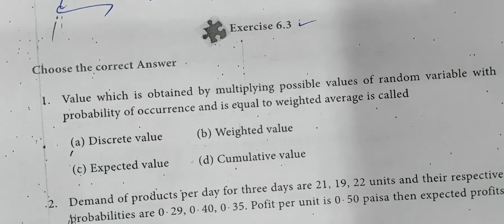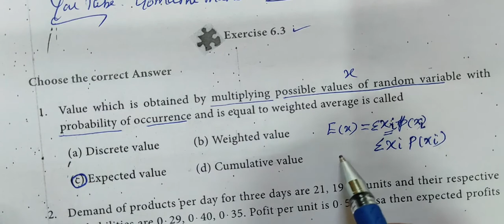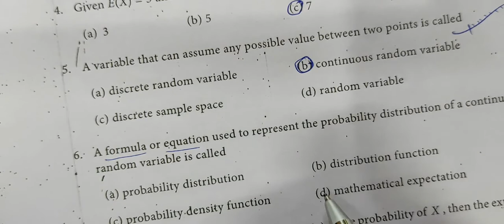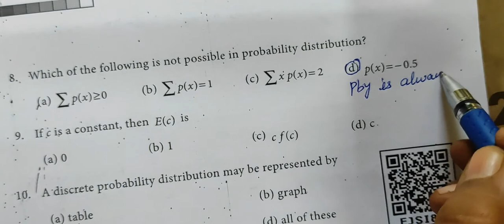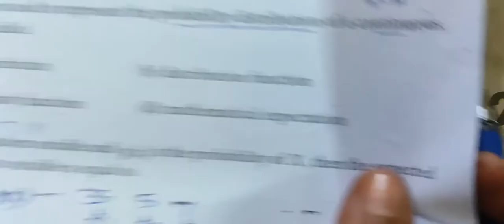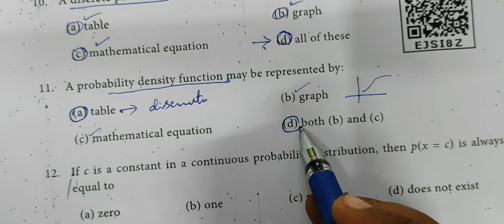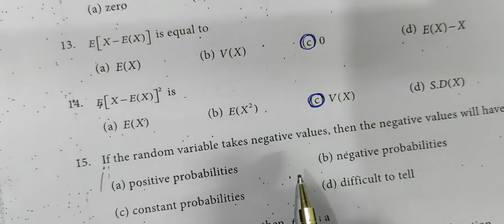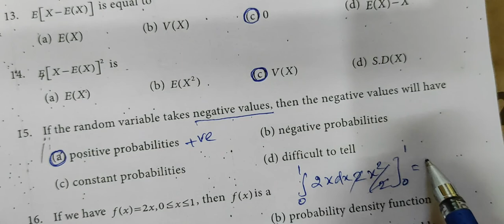12-BM [ Ex-6.3-1 to 16 ] One mark- Random variable and mathematical expectation # Gomathi maths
12-BM [ Ex-6.3-1 to 16 ] One mark- Random variable and mathematical expectation # Gomathi maths